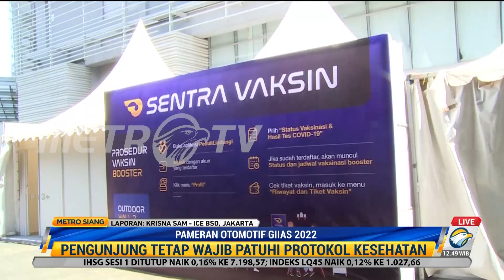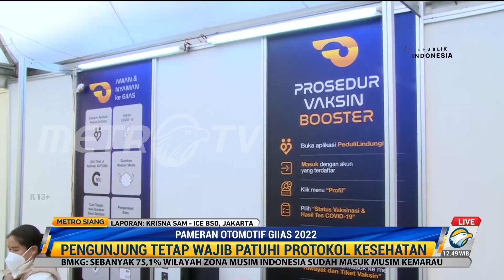GIIAS 2022 Diikuti 25 Merek Kendaraan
Kinerja industri otomotif di Indonesia terus meningkat seiring dengan pertumbuhan ekonomi nasional yang semakin membaik di kuartal kedua. Gelaran pameran otomotif GIIAS 2022 diharapkan bisa mendorong pemulihan industri otomotif Indonesia.

GIIAS merupakan pameran otomotif terbesar di Indonesia yang telah digelar sejak 11 Agustus 2022. Seminggu setelah GIIAS dibuka, animo masyarakat terlihat sangat ramai. Jumlah pengunjung sangat meningkat dibandingkan tahun sebelumnya.

GIIAS ke-29 tahun ini berbeda dengan tahun lalu, karena tahun ini mengikuti PPKM level 1. Tahun ini, GIIAS dibagi menjadi dua sesi. Meskipun demikian, para pengujung harus tetap mengikuti protokol kesehatan.

Ada 25 brand kendaraan roda empat, puluhan brand motor dan ratusan industri pendukung lainnya  yang ikut serta pada GIIAS 2022. Tema GIIAS tahun ini adalah "The Future is Bright" yang berfokus pada teknologi otomotif yang menggunakan sumber energi terbarukan seperti kendaraan listrik. Tidak hanya mobil listrik, motor listrik juga dihadirkan di GIIAS 2022.